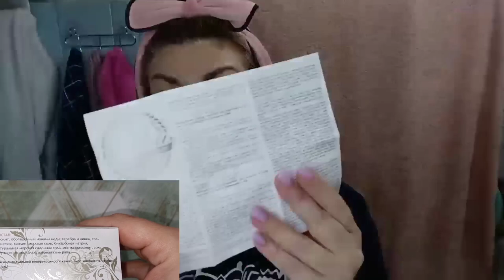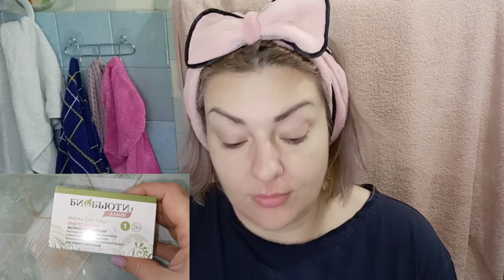ВАННА У СВЕТЛАНЫ🤩 УХОД ОТ БИОБЬЮТИ / ЭТО ТОЧНО СТОИТ ПОПРОБОВАТЬ 😍💯 АНТИВОЗРАСТНОЙ УХОД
ВСЕМ ПРИВЕТ!!!
В этом видео вместе с вами протестируем натуральные минеральные биочистку и маску от биобьюти. Качественное очищение и АНТИВОЗРАСТНОЙ уход за кожей, который точно стоит попробовать!